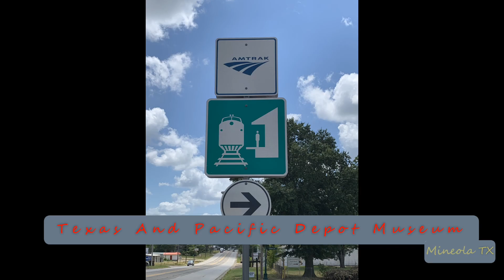2023-04-19c Union Pacific Intermodal Train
2023-Apr-19c Union Pacific Intermodal Train